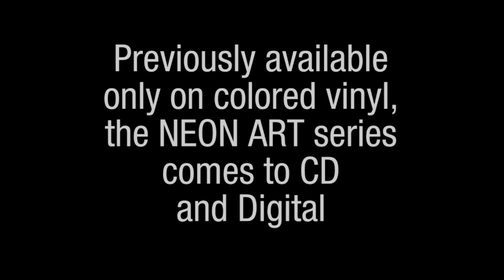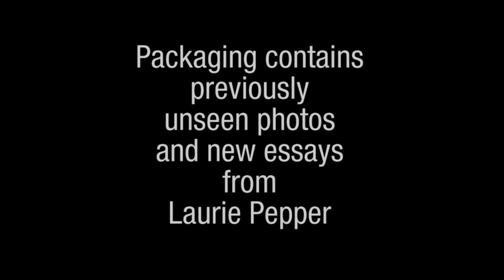Omnivore Art Pepper Neon Art trailer